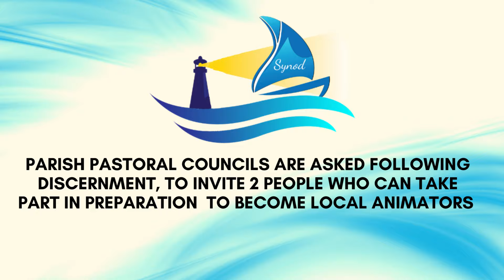Diocesan Synodal Pathway